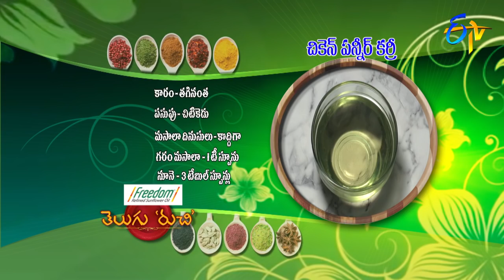Chicken Paneer Curry | Telugu Ruchi | 20th June 2018 | ETV Telugu